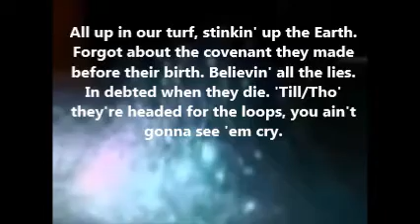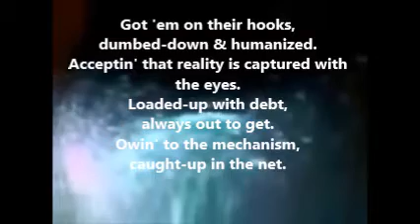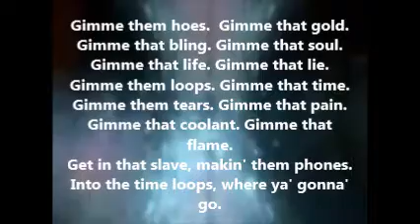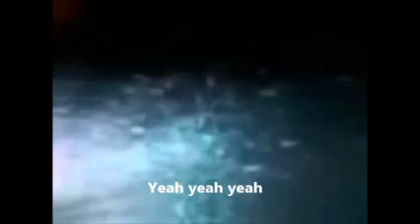"Gimme" Lyrics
Lisa Marie Ciofani on vocals. Bass, Guitars, lyrics and vocals by Vincent-Nick Ciofani III
(Hook) Gimme them hoes. Gimme that gold. Gimme that bling. Gimme that soul. Gimme that life. Gimme that lie. Gimme them loops. Gimme that time. Gimme them tears. Gimme that pain. Gimme that coolant. Gimme that flame. Get in that slave, makin' them phones. Into the time loops, where ya' gonna' go.
Yeah yeah yeah yeah...Yeah yeah yeah...Yeah yeah yeah yeah...Yeah yeah yeah.
In denial: Li'l phantoms on their phones. All up in the mechanism, where they gonna go? Caught-up dirty bros, skanky little hoes, buncha' poser rappers, never gonna flo. All up in our turf, stinkin' up the Earth. Forgot about the covenant they made before their birth. Believin' all the lies. In debted when they die. 'Till/Tho' they're headed for the loops, you ain't gonna see 'em cry.
(to hook)
They blame it on the Devil: "It's the Devil" all the time. Dirty sub-spirits, perpetratin' lies. Got 'em on their hooks, dumbed-down and humanized: Acceptin' that reality is captured with the eyes. Loaded-up with debt, always out to get. Owin' to the mechanism, caught-up in the net. Got 'em in the line: Loop 'em and rewind. Monster premonitions to be phantomed when they die.
(to hook)
To reality too many gone blind. Too many little phantoms been rapin' on their minds. Jumpin' at their words, playin' in their turds. Blockin' out the truth, somethin' none of 'em have heard, due to mental lock-down, keep 'em in the ride. Never let 'em know where they're headed when they die. How the Devils' gonna gloat 'cuz they're never gettin' home. In the wrong boat and now they're mechanism owned.
(to hook)